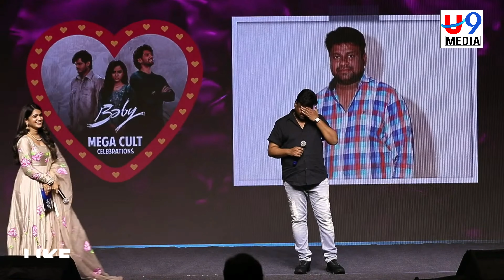30 July 2023